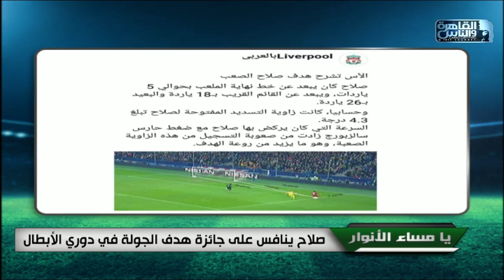الأسيوطي يعود للمسابقات المحلية ب "لافينا اف سي"